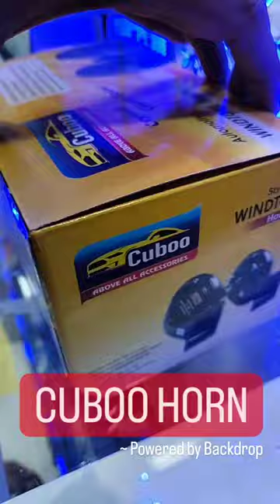Car Horn "Short Beep to Long Honk: Decoding the Language of Car Horns"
A car horn is an audible device installed in vehicles that serves as a communication tool and a safety feature. It's designed to alert pedestrians, other drivers, and road users to the presence of the vehicle, convey warnings, and indicate specific intentions. Car horns are an essential aspect of road safety and help prevent accidents by providing an additional means of communication in various driving situations.